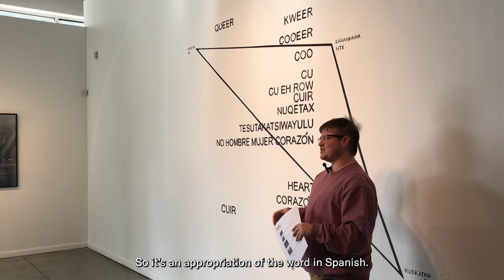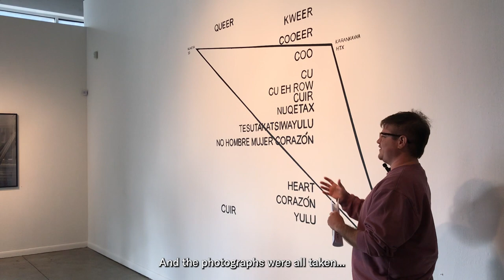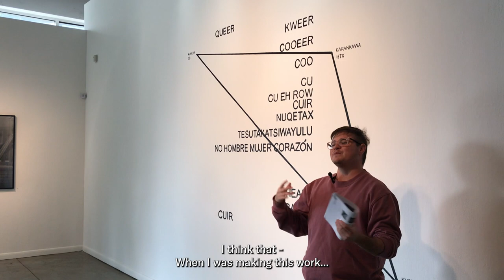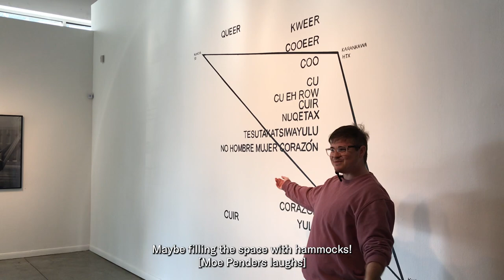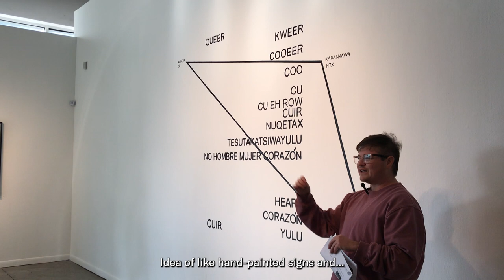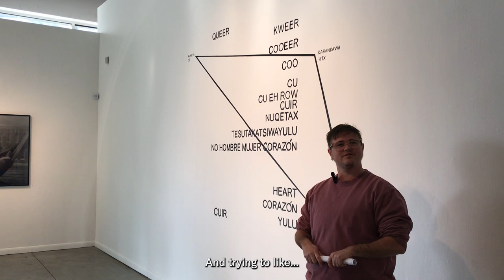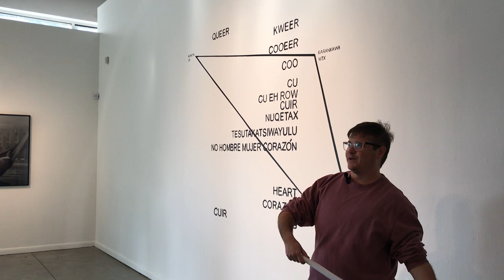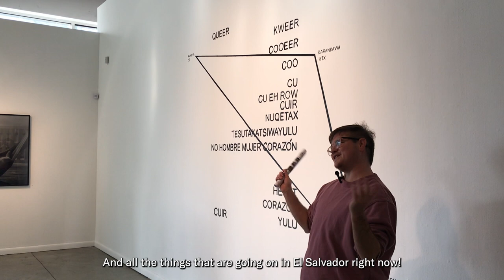Moe Penders Artist Talk | Cuir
Join ALH for an artist talk with Moe Penders where they discuss their Front Gallery exhibition, "Cuir".

About "Cuir"
Art League Houston (ALH) is proud to present Cuir, an installation of work by artist Moe Penders, who is based in San Diego, California. Cuir is an introspective dialogue around queer and trans narratives in the context of queer politics, war politics, and imposed heteronormativity. The term cuir is ‘queer’ in Spanish, taking its pronunciation from queer. In the Spanish language, vocabulary is gendered, creating conflict with Pender’s non-binary identity. The creation of this work began in 2020, focusing on the areas of Kushkatan, now known as El Salvador, and the occupied territories of Turtle Island, a name for the lands now known as North and Central America. Cuir is a dialogue around transness, translation, and migration between Kushkatan (El Salvador), Karankawa (Houston), and Kumeyaa (San Diego).
The work in the exhibition explores Pender’s relationship with the in-between by connecting facets of war and displacement in El Salvador, transness, and experiences of existing in different spaces that border these liminal zones. It looks at situations through lenses of categorization of social class, race and colorism, gender, and religion. Penders’ queerness is invalidated by both their biological family and home country.
The works are created from large format film cameras, creating life-size prints that invite the viewer to be aware of queer bodies in the American South and El Salvador. Photography allows Penders to situate themselves between countries, genders, and languages. Cuir centers the trans narrative through a dialogue about translation, the in-between, generational trauma, and heteronormativity. This body of work focuses on the haves and have-nots, creating metaphorical visibility through language. The series also looks at the impact of war, borders, and the effects on communities across generations through violence, poverty, and generational trauma. Penders also explores the idea of traveling between borders and binaries, directly impacted by their time in Houston and San Diego, which borders Tijuana, Mexico.

The exhibition will be on view through February 11, 2023.